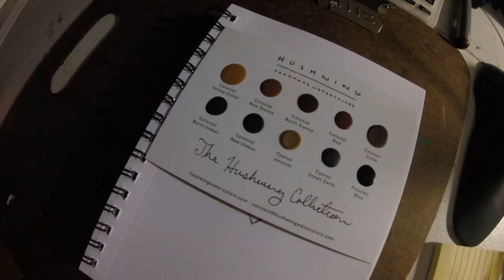Inktober 4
Inktober rules with Drawlloween prompts! I also used a sample card from Hushwing Watercolors!